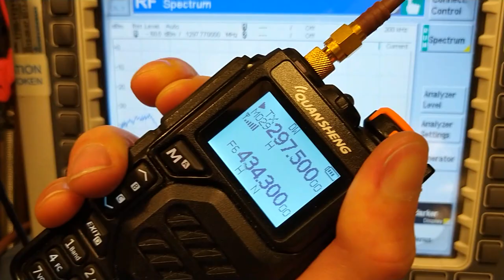Quansheng UV-K5 transmitting on the 23cm hamband ( flea power)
Turns out that a widebanded UV-K5 does have some fundamental output on 23cm hamband.
Approximately 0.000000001 watts of it.